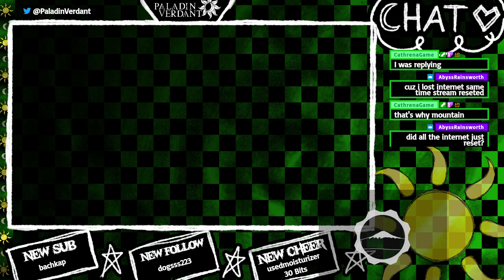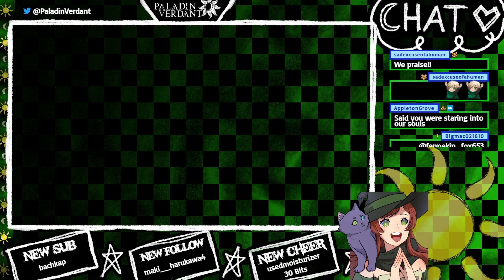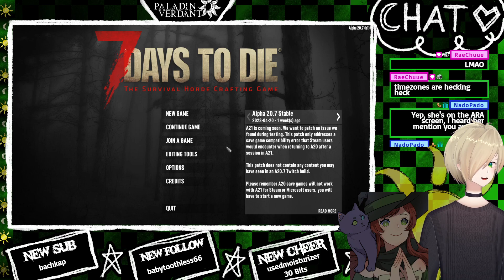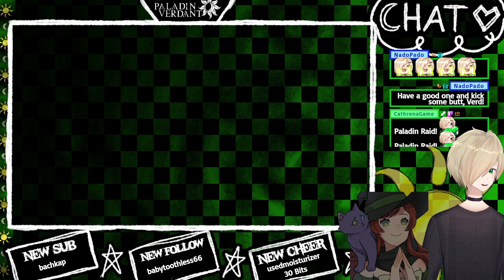VOD 4/28/23 PaladinVerdant -【VTUBER SURVIVAL】7 Days to Die CO-OP - INSANE Difficulty w/ Twitch Integ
Credits

Broadcasted live on Twitch -- Watch live Fridays, Saturdays, & Sundays at 8:00 PM EST!

Game played - 7 Days to Die

Credits for arts, logos, models & stuffs:
BITAH for character creation & rigging.